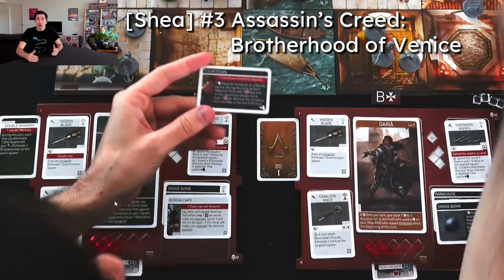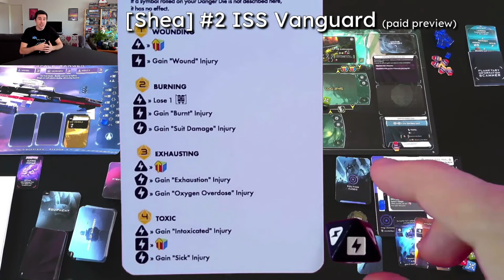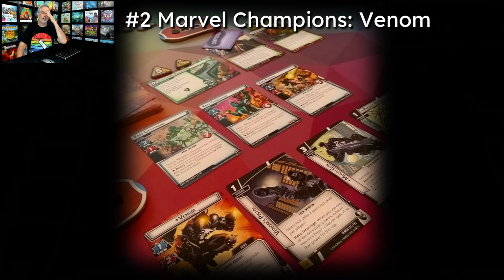July 2021 Round Up - 20 Games in 48 minutes!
And now... a video outlining the new games we played in July!

0:00 Introduction

5:01 4. Lands of Galzyr
6:56 3. Assassin's Creed: Brotherhood of Venice
8:28 2. ISS Vanguard
11:00 1. Watergate

15:33 5. Rune Stones expansions
17:55 4. IaWW: Corruption & Ascension
19:25 3. Excavation Earth: It Belongs in a Museum
22:21 2. Marvel Champions: Venom
23:38 1. Rococo Deluxe

25:53 - For Sale
28:13 10. Majesty For the Realm
29:49 9. Nidavellir
32:51 8. Clever Cubed
34:54 7. Tussie Mussie
38:05 6. Indus 2500 BCE
40:13 5. Rajas of the Ganges: Dice Charmers
42:20 4. Oros
44:11 3. Venice
47:38 2. Remember Our Trip
49:30 1. Now or Never

52:34 Outro